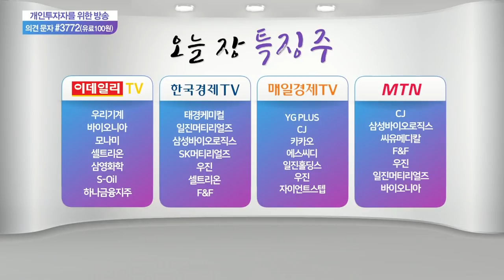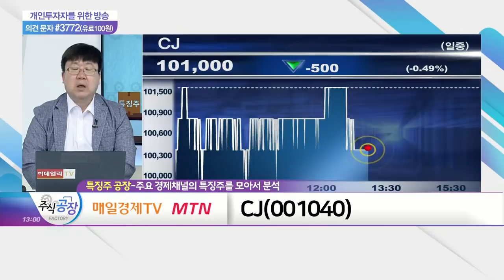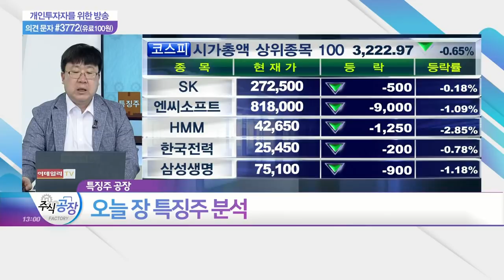셀트리온, 카카오, CJ_특징주 공장_(20210720)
- '렉키로나' 인도네시아 긴급 사용 승인
- 코로나 치료제 시장 선점 위한 총력 지속
- 코로나 백신 및 치료제 개발 단계

카카오(035720)
- '카카오뱅크' IPO 일정 공개
- 자회사 상장 관련 모멘텀 기대감
- 현재 주가 '과도한 구간' 판단

CJ(001040)
- 다양한 자회사의 실적 개선세
- 2분기 연결 실적 호조 기대감
- 현재 주가 저평가 구간